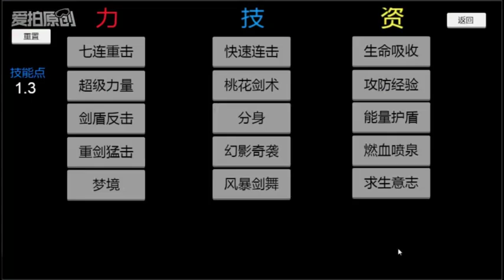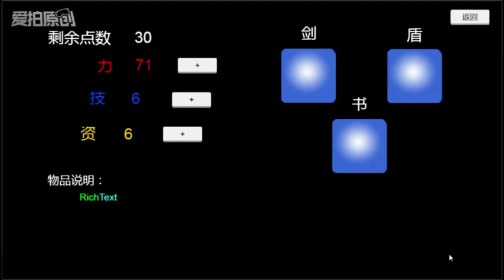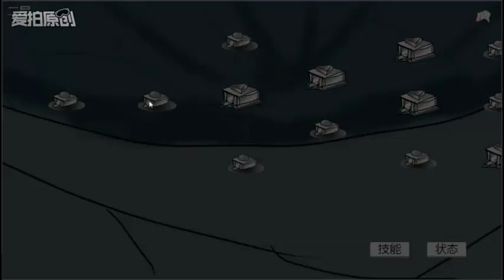涅槃之路 - 涅槃之路 2019 Trailer - Gameplay